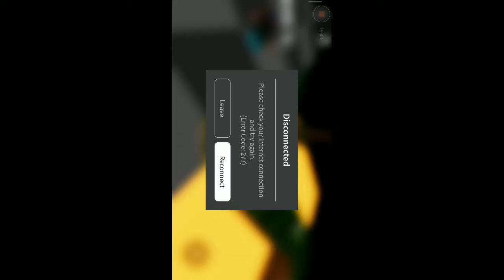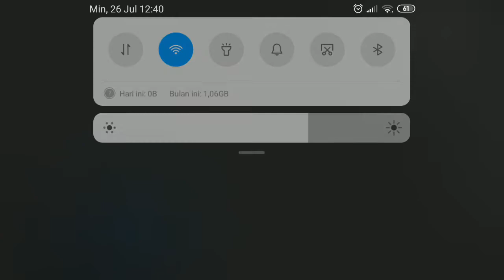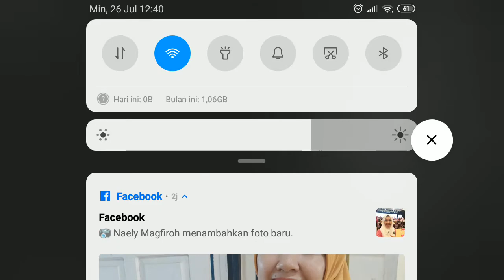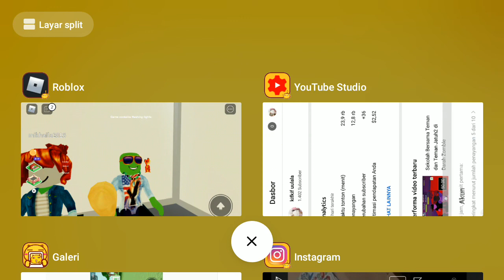Melihat Jenis Hantu2 | Dan Punya Duit Banyak Sampai Mati 🤑